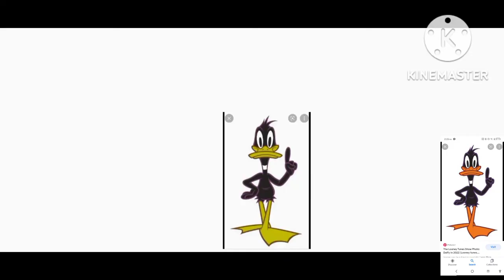new sunkus with klasky csupo effects